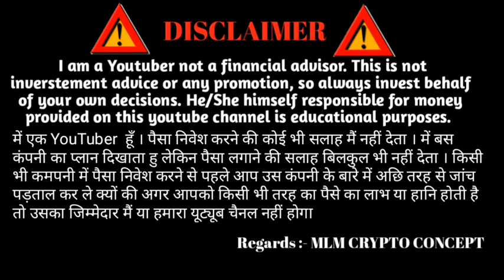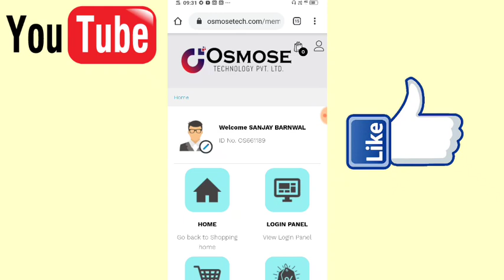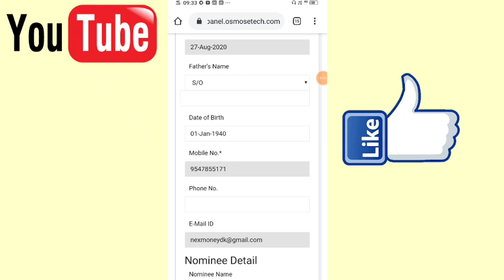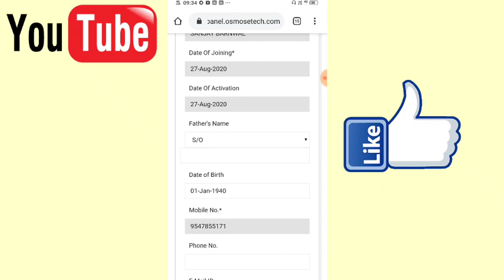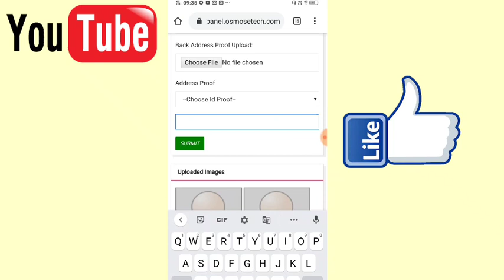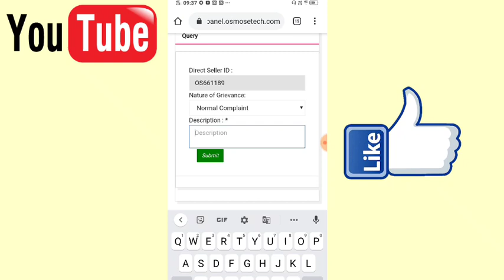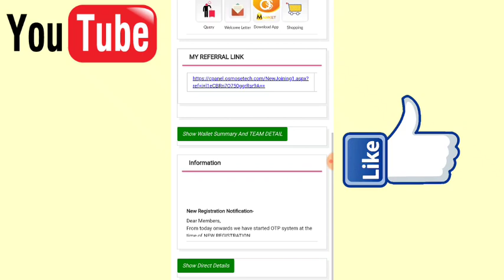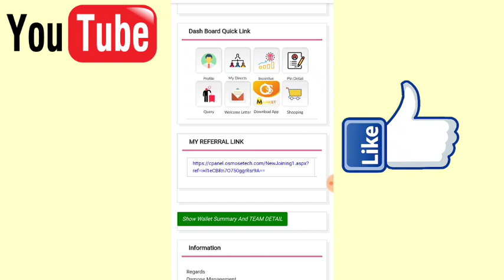Osmosetech LogIn And Kyc Process|| Osmosetech Full Details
💁🏻‍♂️ दिनेश सर

   🙏 धन्यवाद  🙏

            ABOUT CHANNEL

MLmcryptoconcept me apka Hardik Swagat hai ...

MLM review
autofill plan
online kamao
business Opportunity